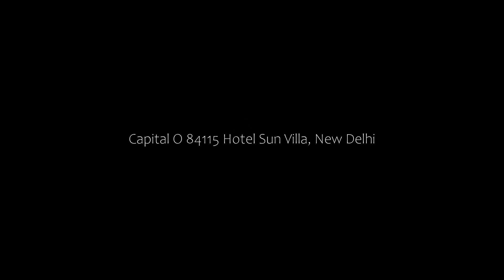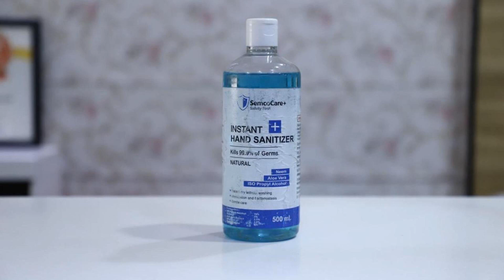Capital O 84115 Hotel Sun Villa, New Delhi, India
About Property:
Set within 12 km of Rashtrapati Bhavan and 12 km of Gandhi Smriti, Capital O 84115 Hotel Sun Villa offers rooms with air conditioning and a private bathroom in New Delhi. Among the facilities at this property are a 24-hour front desk and room service, along with free WiFi throughout the property. The property is 14 km from Lodhi Gardens and 14 km from Jantar Mantar.
The units in the hotel are equi...
Property Type: Hotel
Address: 00, Vijay enclave, North West Delhi, Delhi, 110086 New Delhi, India
Searching For
1. Capital O 84115 Hotel Sun Villa - New Delhi - India
2. Capital O 84115 Hotel Sun Villa - New Delhi - India Address
3. Capital O 84115 Hotel Sun Villa - New Delhi - India Rooms
4. Capital O 84115 Hotel Sun Villa - New Delhi - India Amenities
5. Capital O 84115 Hotel Sun Villa - New Delhi - India Offers and Deals
Audio Credit:
Track Title: Reasons To Hope
Artist: Reed Mathis